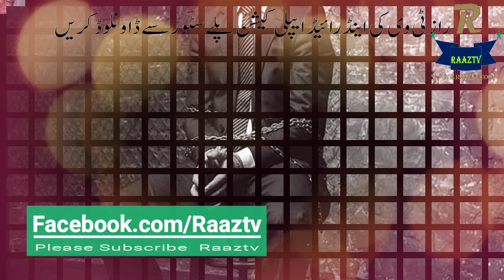Maulana Khadim Hussain arrested.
RAAZTV | channel Mea Ap Ko Hum News,Breaking News,History,Entertainment,Weather,Islamic History,Or Bohat Kuch ...دن کی اچھی پوسٹ کے لیے ہمارے چینل راز ٹی وی کو ضرور  سبسکرائب کریں